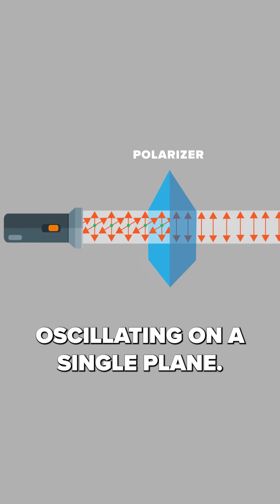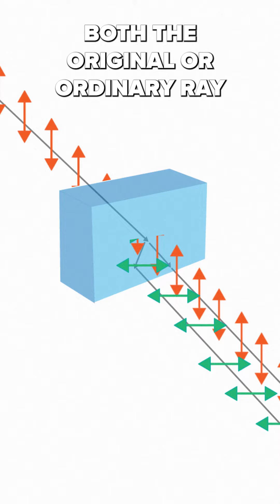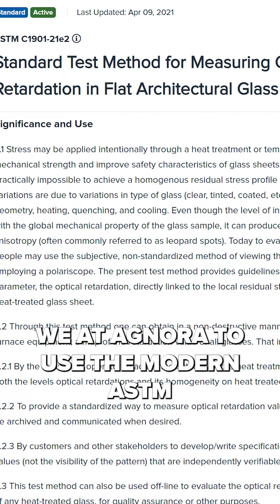Explaining Anisotropy and Iridescence in Glass!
What causes that ugly leopard spotting on your beautiful, architectural glass windows? Otherwise known as anisotropy or iridescence, this visual “faux pas” is an effect of tempering the glass – the process of strengthening the glass overall.

But why does it occur, and how can you limit it? You can NEVER truly get rid of anisotropy if you temper glass, but you can manage it to near imperceptible levels! The key is understanding the reasons why it occurs in the first place!

Three things must materialize in order to ‘see’ leopard spotting:
1) The incoming light must be polarized.
2) The polarized light must hit tempered glass (birefringent), splitting into two rays (90 degrees to each other).
3) The rays undergo a phase shift, exiting the material at slightly different speeds (due to density differences in the material).

If that sounds a little out there, check out the video! This explainer helps to shed light on the three components that create leopard spotting AND allows you to define, with your fabricator, just how to manage and mitigate this visual anomaly.